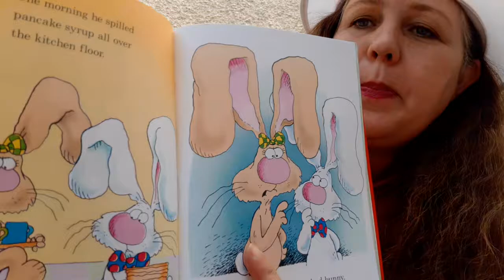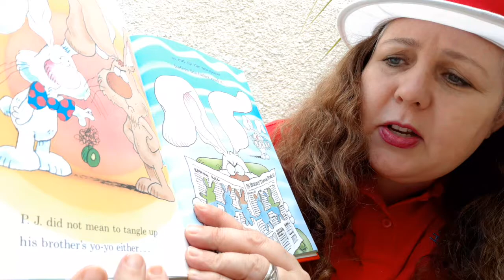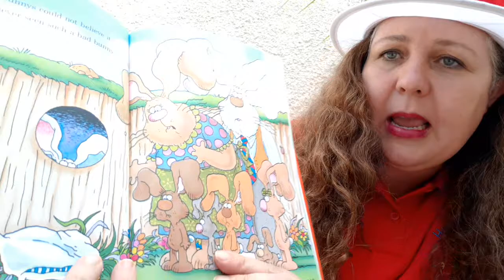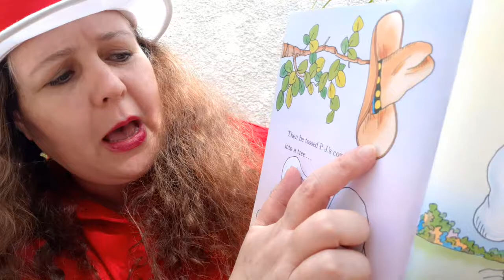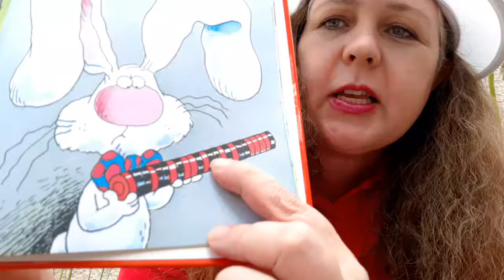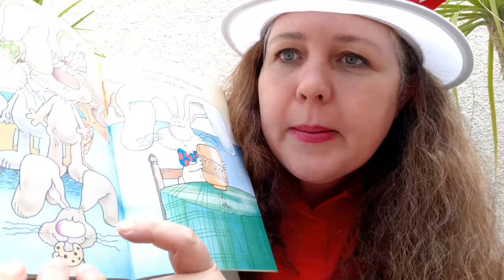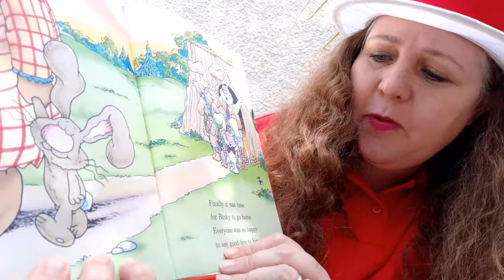Closing with Dr. Suess: "A Very Bad Bunny" June 3, 2020